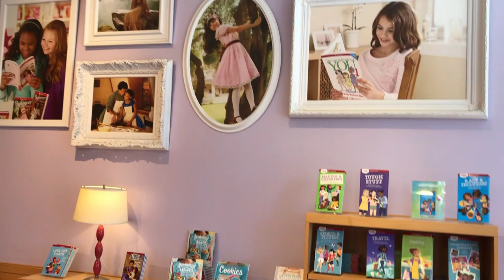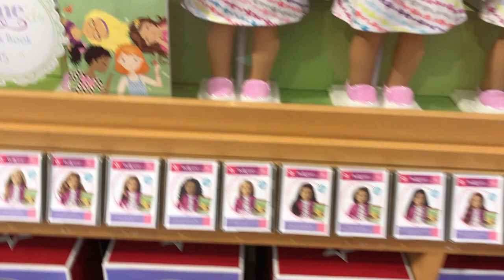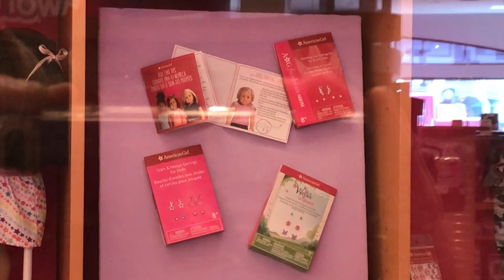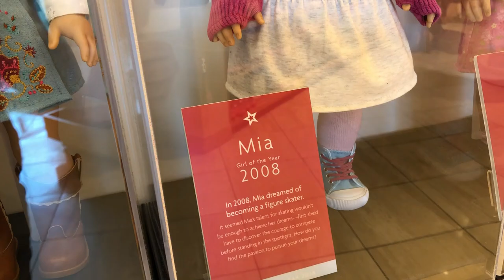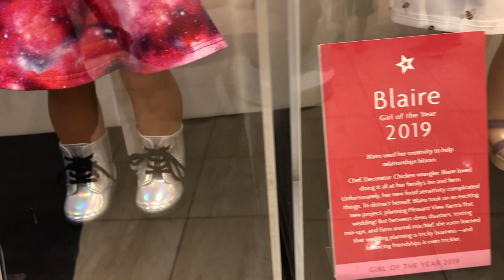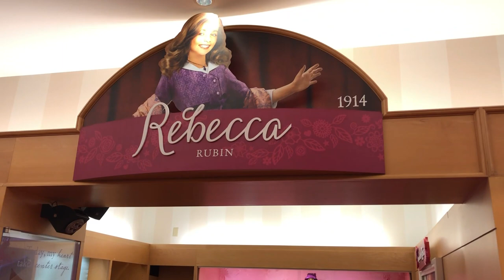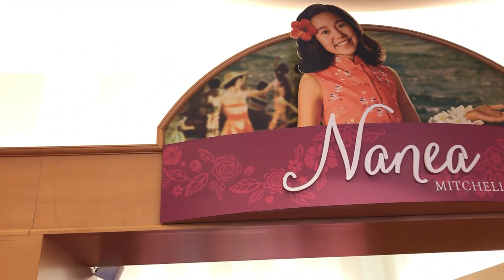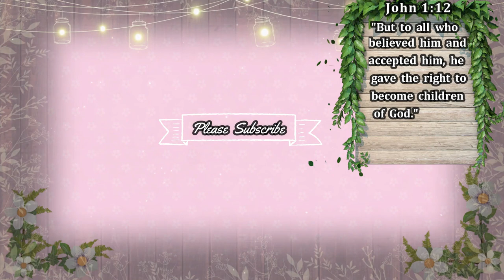American Girl Place LA The Grove Moving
Today,  A Focus on the Cute will be showing you all American Girl Place LA The Grove Moving! Today we are going to take you all on an American Girl store tour 2022 at American Girl Place LA the Grove!  🌴😎
Corrections - 1. Shabby Chic should have been Love Shack Fancy.  2.

Switch to HD for better Video quality. 📺

We would love it if you followed us here: 😊💖👇🏽

📫✉📦 SEND US MAIL HERE: 10275 Hole Ave. 7162#  Riverside CA 92513
We would appreciate anything you guys send us... 💝 a letter, a card, Doll happy mail, or a quick hello! 👋😊 Plus you might be featured in a video! 🙂💕
- Posts are every Tuesday and Sunday unless we have a busy schedule or we have a new release to cover! 📹😅😉
- Content is for age 13 and up but is kid and family friendly content for all ages.
- All content is "G" rated.😊

🎵 Intro Music courtesy Filmora: Yellow Ribbon- We Will Get There
Music courtesy Filmora: Last Call